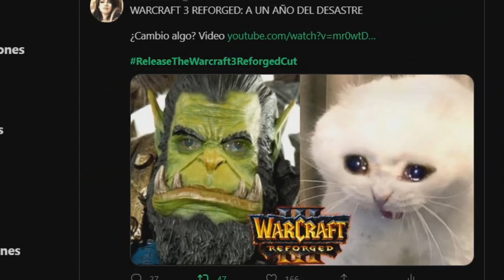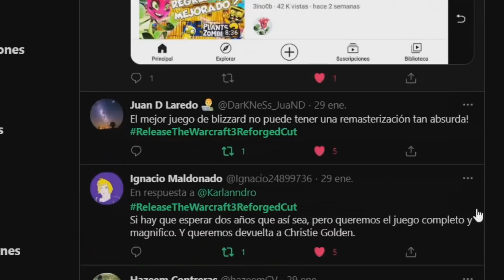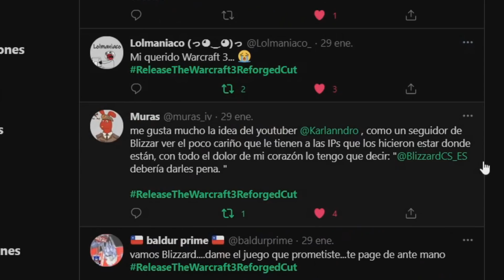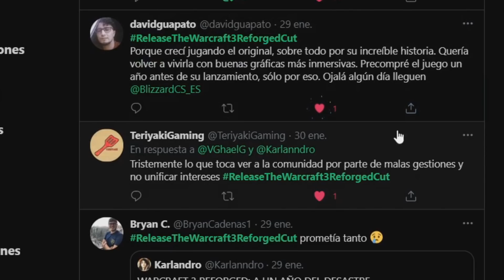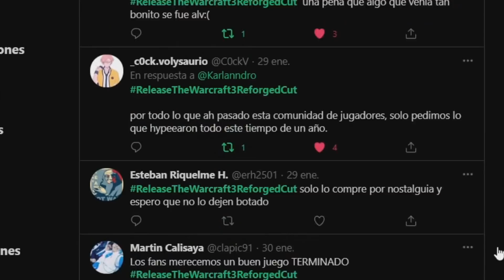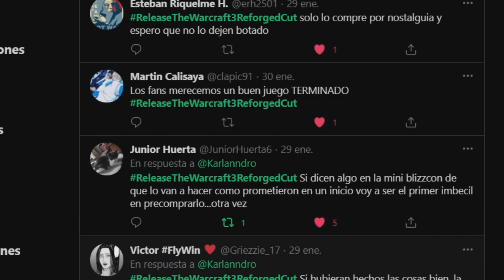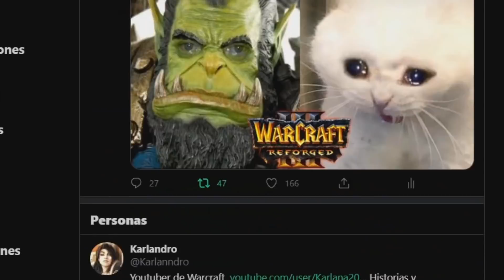LOS MARES DEL SUR: La Primera Expansión de WoW que NUNCA VIMOS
The Burning Cruzade no fue la primera expansión de WoW y en este video te mostrare los detalles de The South Seas, la primera expansión. Las imágenes que mostrare son solo referenciales ninguna es real